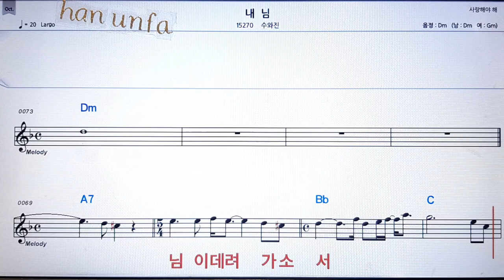내님/수와진💋노래방 반주*기타 코드 악보*가라오케💖Karaoke*Sheet Music*Chord*MR